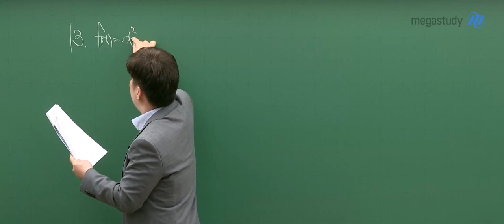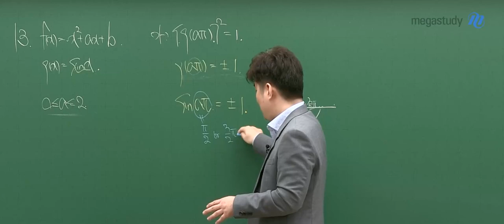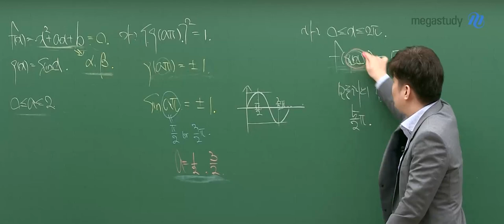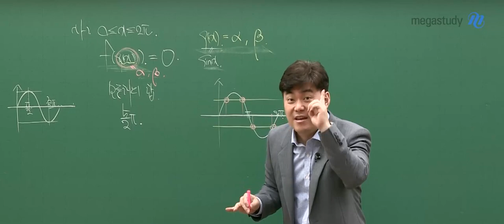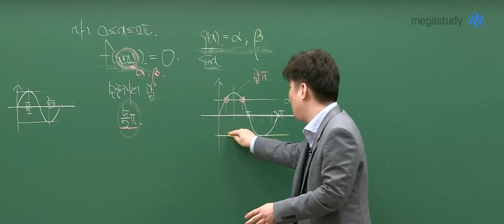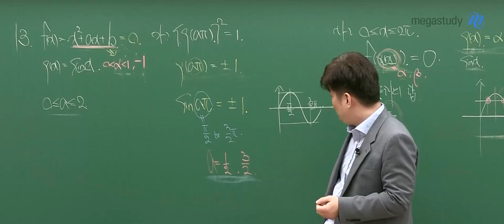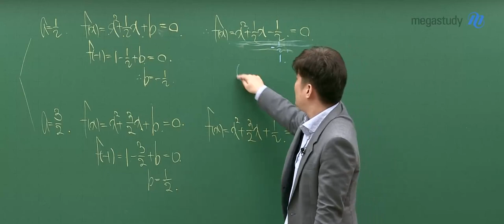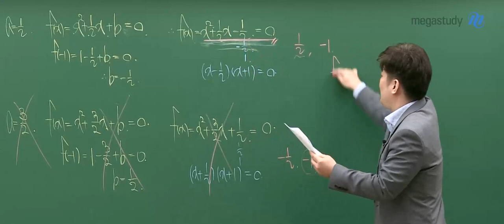[메가스터디] 수학 김성은쌤 - 2024학년도 3월 학평 고3 공통과목 해설 강의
메가스터디 수학 김성은 선생님의 2024학년도 3월 학평 고3 수학 공통 과목 해설 강의가 업로드 되었습니다.